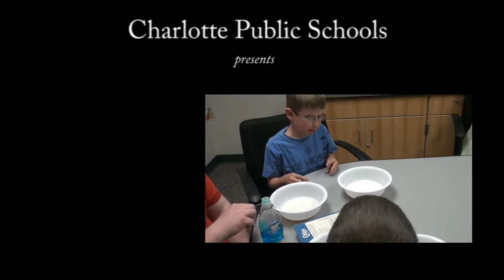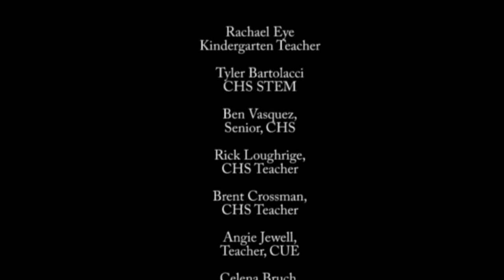Bre Anna DeCare Alyvia Bruce NJHS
Bre-Anna DeCare & student Alyvia Bruce discuss NJHS @ Charlotte Middle School in Charlotte, MI